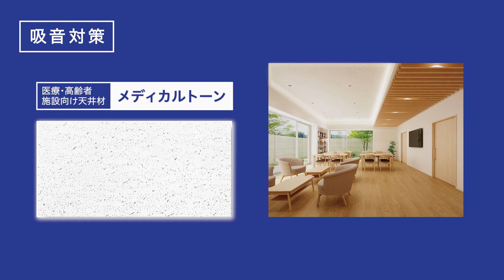【DAIKEN】40の音物語_No.39【防音・音響】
戸建住宅や公共・商業施設向けの防音、遮音製品の紹介動画です。